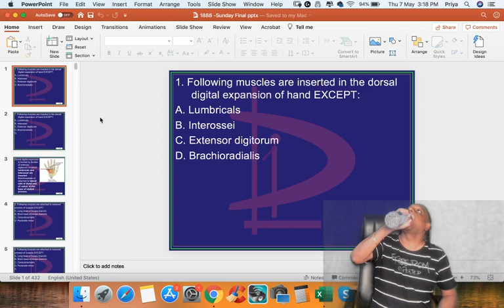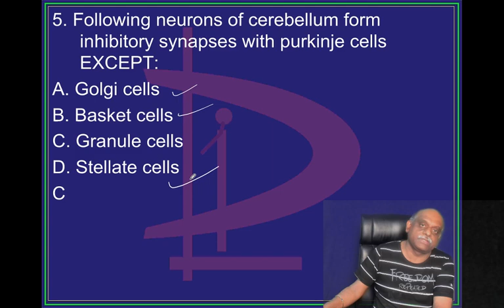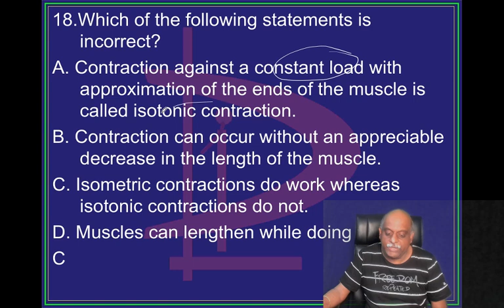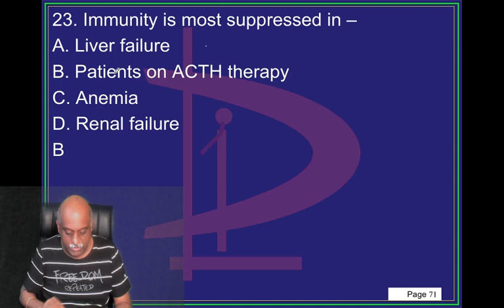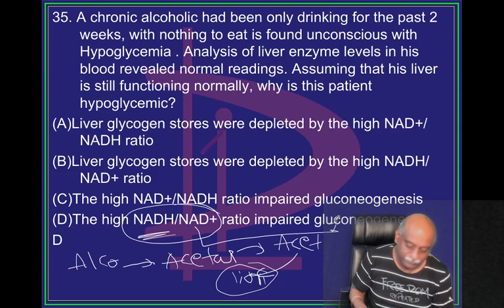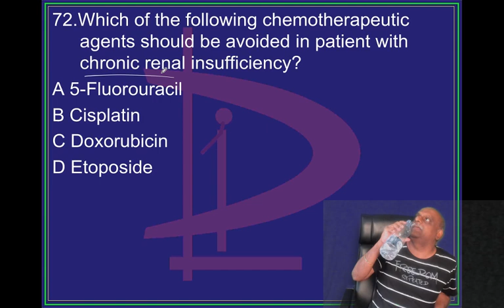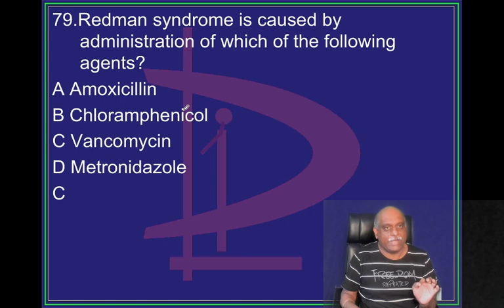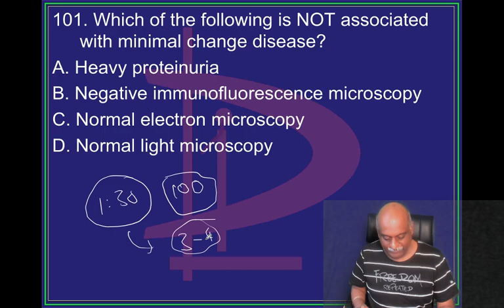3 PM MAY 7 TH NEET PG FULL SCALE MOCK TEST DISCUSSION